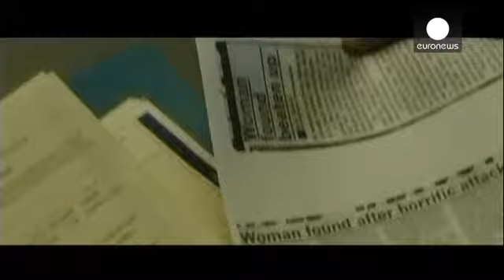"Before I Go to Sleep": E se dormir apagasse a memória? - cinema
Em "Before I Go To Sleep", Nicole Kidman é Christine, uma mulher que sofreu um misterioso acidente e que passa os dias a tentar recuperar as peças do puzzle da sua vida.

O realizador, Rowan Joffe, explicou o processo que empregou para escolher a atriz principal:

"Desenhei um gráfico do arco emocional que Christine atravessa para clarificar as ideias é foi extraordinário. Num eixo tinha a cronologia e noutro a intensidade. Vi como atravessa inúmeras experiências marcantes e traumáticas. Trace…